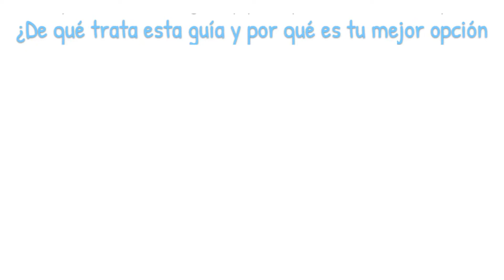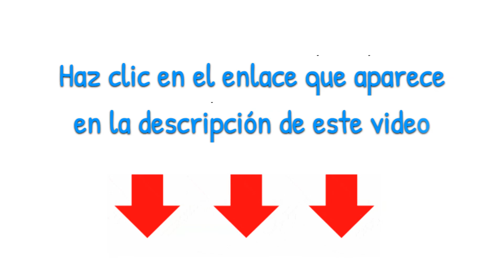✅ COMO INICIAR UN DESPACHO DE ABOGADOS - PLAN DE NEGOCIO RENTABLE 📘